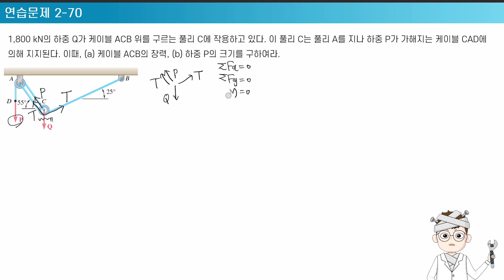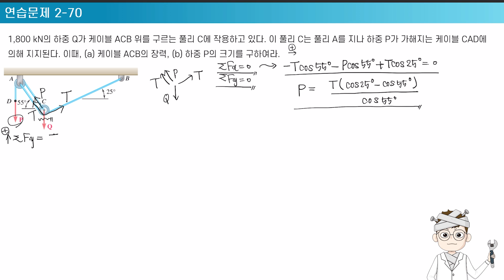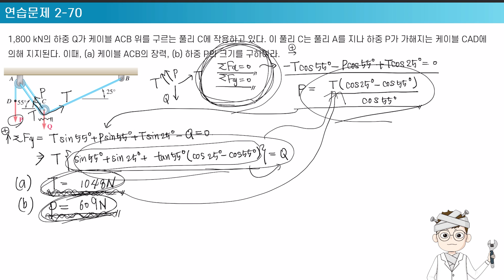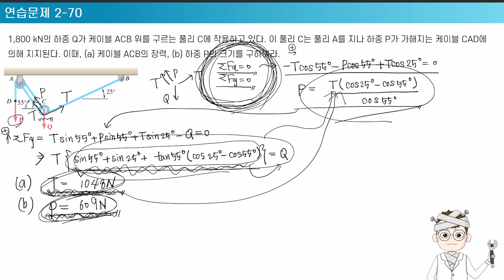[정역학] 힘의 평형 연습 1 //연습문제 2-70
정역학// 12판// 퍼스트북
Vector Mechanics for Engineers Statics// 12th edition// Beer, McGraw Hill

2장. 연습문제 2-70 풀이 (Problem 2-70 solution)